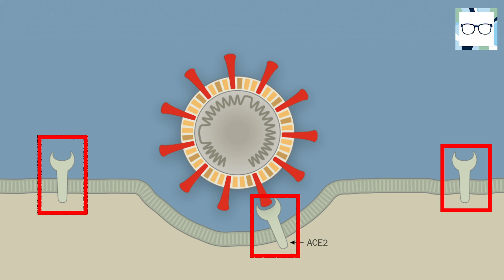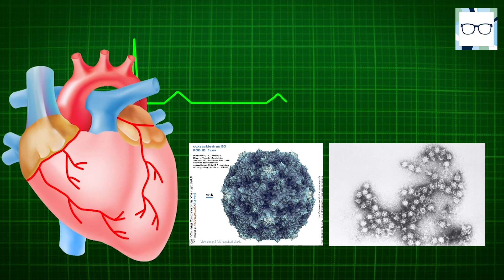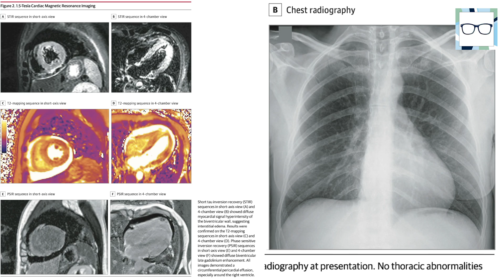Coronavirus: Can Getting COVID-19 Damage Your Heart?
Everyday new case reports emerge which seem to suggest that the new coronavirus is capable of infecting heart muscle leading to a condition known as viral myocarditis.

This relatively rare complication can occur even in the absence of any COVID-19 risk factors/co-morbidities (including high blood pressure and heart disease).

In this video, I suggest some potential mechanisms through which the coronavirus may be able to infect heart tissue (through ACE-2 receptor proteins; the same ones it uses to infect lung cells) as well as offer some clarification on how dangerous this complication may be and just how concerned you should be.

Happy Viewing!

REFERENCES
JAMA Cardiol. doi:10.1001/jamacardio.2020.1017
JAMA Cardiol. doi:10.1001/jamacardio.2020.1096
JAMA Cardiol. doi:10.1001/jamacardio.2020.1286